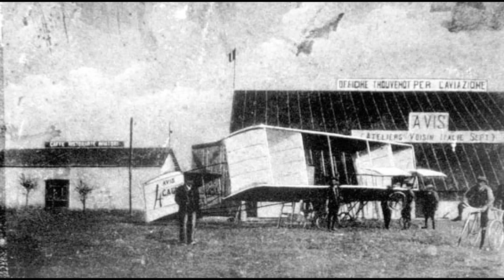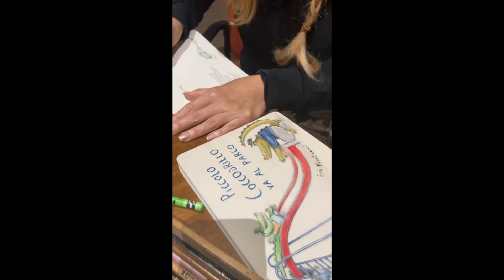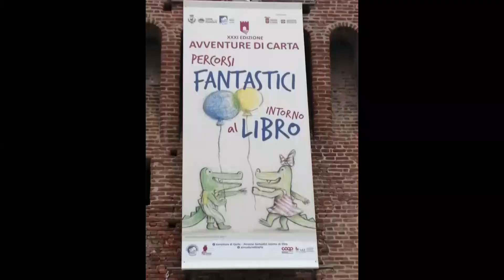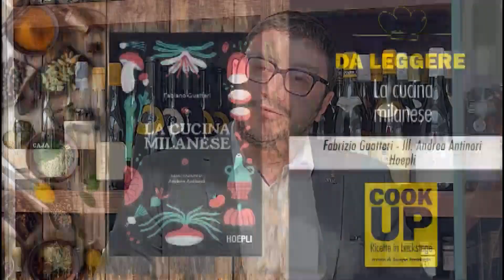Sab 18 Nov 23 - TG Sera